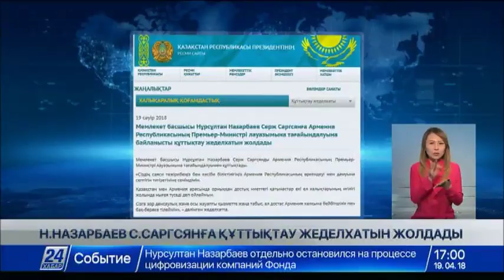Мемлекет басшысы Серж Саргсянға құттықтау жеделхатын жолдады